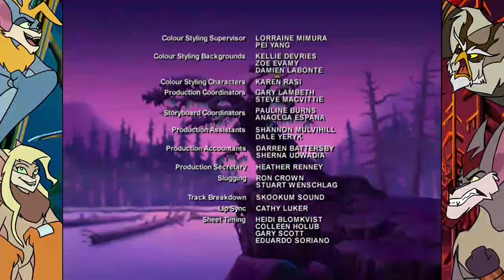Silverwing Chapter 10 Rats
While hiding from Goth and Throbb in the city's sewers, Shade and Marina encounter the weird world of the rats, now they're endeavor to restore the true Rat King to the throne.